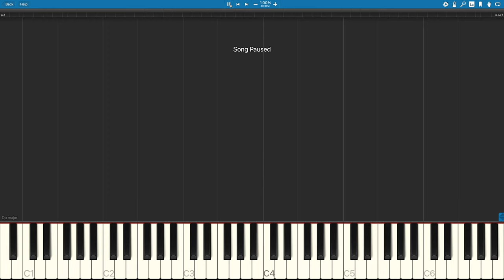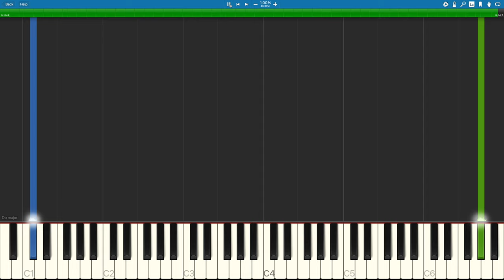Sparks - Coldplay (arr. Daniel Hines) [Synthesia]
For those of you interested in learning my arrangement of Sparks. This is the basic version without any improvisations or added notes, so you can take this version and add your own solos and twist the rhythms/voicings ad lib. if you're so inclined. Hope you enjoy it!